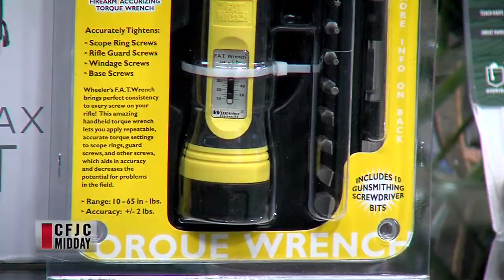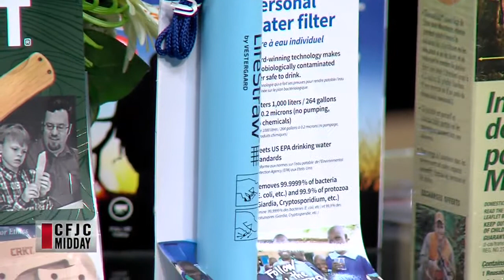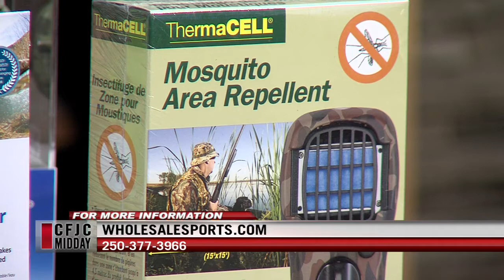CFJC Midday - May 31 - Wholesale Sports